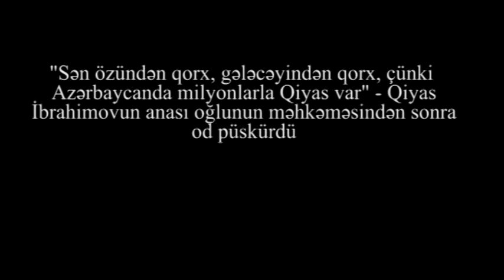"Ölüm olsun belə hökümətə, bir Qiyas tutulub, bilmir ki, milyon Qiyas var" - Qiyas İbrahimovun anası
"Sən özündən qorx, gələcəyindən qorx. Bir Qiyası həbs etməklə neyniyəcəksən? Sizi bir qaşıq suda boğacaqlar. Ölüm olsun belə hökümətə, neyniyəcəklər? - bir Qiyas tutulub, milyon Qiyas var" - Qiyas İbrahimovun anası